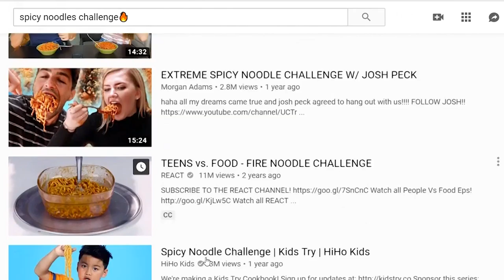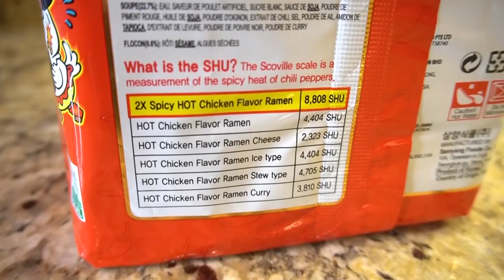🔥 Spicy Noodle Challenge 🔥 - Meg VS Los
The spicy noodle challenge peaked our interest and we had to give it a shot! MegLos goes all in on this You Tube challenge and a winner will be revealed at the end!

The MegLos Show channel was created by your favorite married couple ...Carlos & Megan Navarro! This channel features hilarious live shows, challenges, comedy sketches, parodies, vlogs, motivational minutes,  inspirational messages, crazy, comedic characters, and much more!